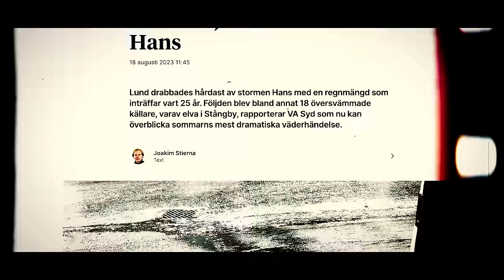PerchFight 2024 - Official Trailer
The wait is over! Perch Fight 2024 is finally here!